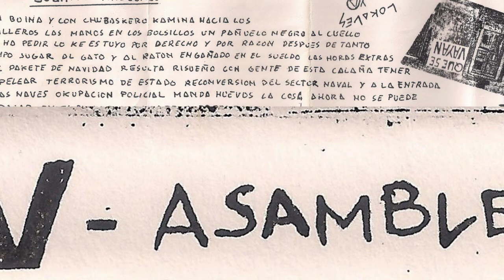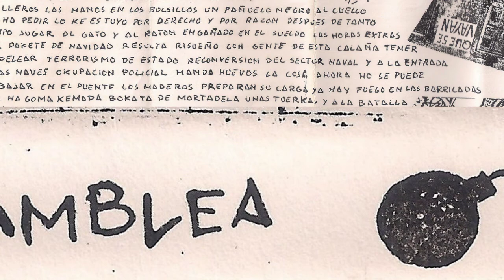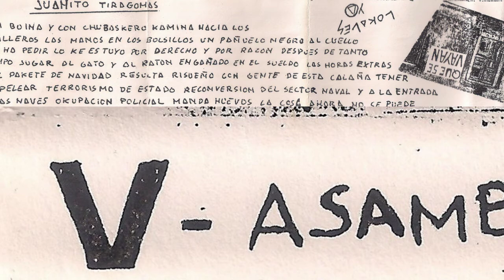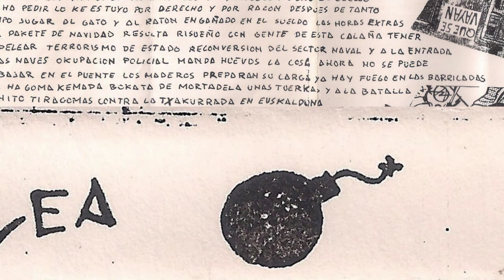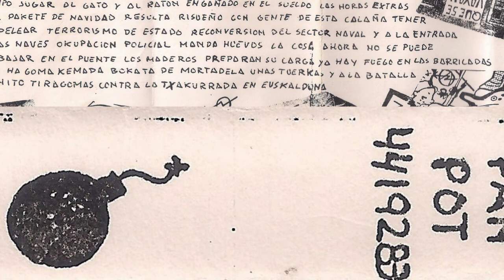V ASAMBLEA - Juanito tiragomas